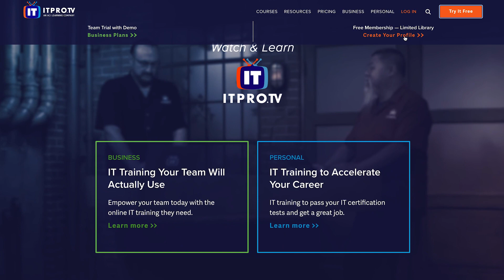Free CompTIA Training (A+, Net+, Sec+, CASP+, CySA+, PenTest+, and more!) | July 24th & 25th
What CompTIA courses on your radar? Interested in learning them for free? CompTIA training is free on ITProTV for one weekend only. All you need is a free membership to watch.

The following CompTIA courses will be free on July 24 & 25 of 2021:

CompTIA A+ Core 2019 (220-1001/220-1002)
CompTIA Accelerated A+ Core (220-1001)
CompTIA Accelerated A+ Core (220-1002)
CompTIA Network+ (N10-007)
CompTIA Accelerated Network+ (N10-007)
CompTIA Security+ (SY-501)
CompTIA Accelerated Security+ (SY-501)
CompTIA CySA+ (CSO-002)
CompTIA PenTest+ (PT-001)
CompTIA Linux+ (XK0-004)
CompTIA Cloud+ (CV0-002)
CompTIA Project+ (PK0-004)
CompTIA Server+ (SK0-004)
CompTIA CASP+ (CAL-003)